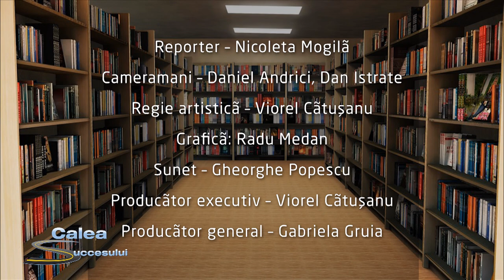Calea Succesului cu conf. dr. Cristache ZANOSCHI - editia 3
CALEA SUCCESULUI: Difuzare Antena 1 Iasi -  o incursiunea video care isi propune sa descopere personalitati si valori. Intr-o prima serie de editii incercam sa aflam cite ceva despre viata si sanatate, despre pasiune si succes, despre stiinta si dedicare profesionala. Ne esteghid  in calatoria noastra un iesean, o personalitate interesanta, boema si academica in acelasi timp: Conf. dr. Christache Zanoschi, un om care a inregistrat in intrega sa viata multe succese: are o cariera de practician in domeniul medical ca medic ginecolog, a publicat carti, lucrari si a elaborat aproape 50 de brevete de inventie, pe lângă  alte 70 de lucrări publicate în diverite reviste, a construit de la zero o fabrică de medicamente care produce în jur de 30 de produse --medicamente, cosmetice si suplimente nutritive.

Echipa de productie: Reporter -- Nicoleta Mogila; Cameramani -- Daniel Andrici, Dan Istrate; Regie artistica -- Viorel Catusanu; Grafica: Radu Medan; Sunet -- Gheorghe Popescu; Producator executiv -- Viorel Catusanu; Producator general -- Gabriela Gruia